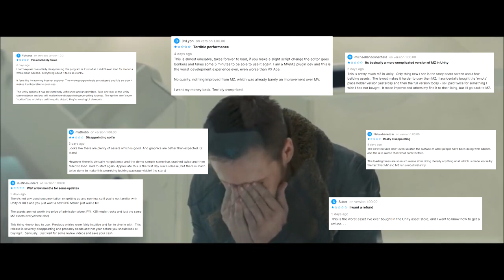My RPG Maker Unite experience...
We could not verify the license for RPG Maker Unite.
please make sure that the asset has been assigned a license.

Do not buy it!!!